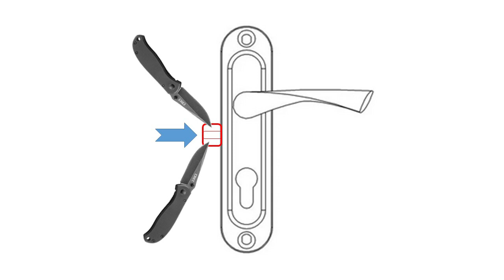КАК ОТКРЫТЬ ДВЕРЬ ДВУМЯ НОЖИКАМИ!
Представляю Вашему вниманию способ как открыть дверь с помощью двух маленьких ножиков.